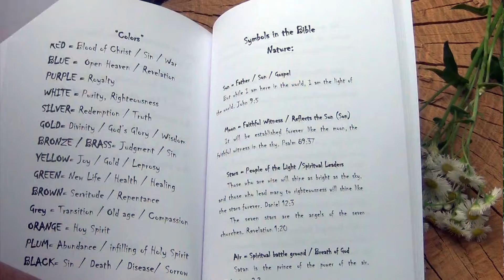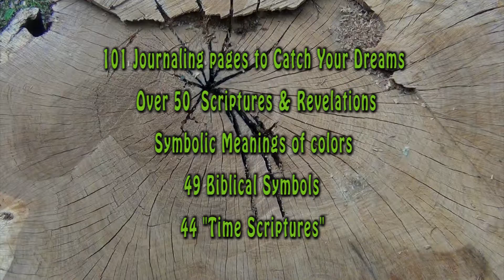Dream Catcher with Robin Hardin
Everyone on today's program is seeking something. Shonda is in a hospital seeking help from police. Young viewer is seeking help from anyone who will listen. Carrie is seeking answers about her love life.